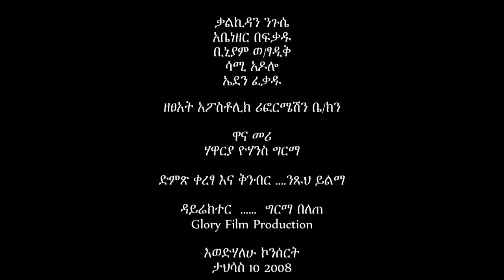Ethiopia: Amharic Gospel Music - Samuel Negussie : Bezih Alem | (Official Live Worship Video)